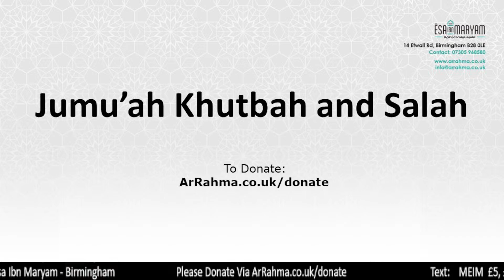Moulana Aadil Ibrahim | Preparing for Ramadhan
Jumuah Reminder | 10/03/2023